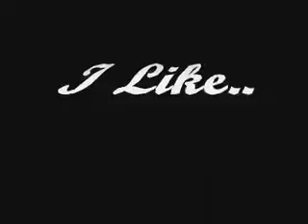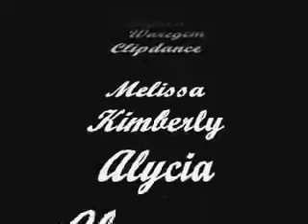Dansschool Beyaert Waregem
Dansles funky - clipdance.